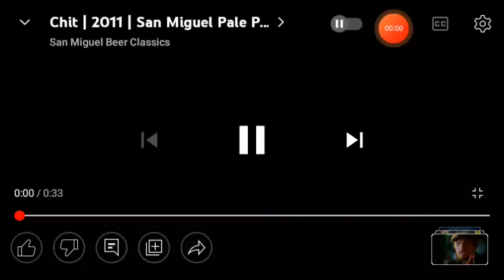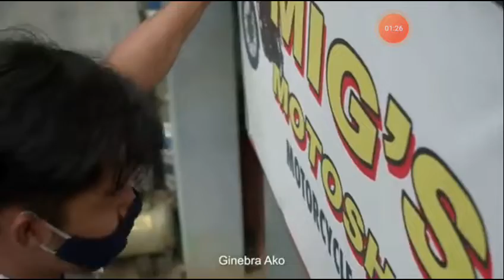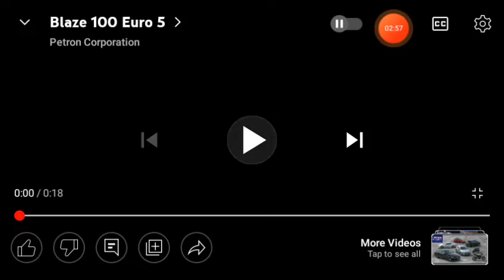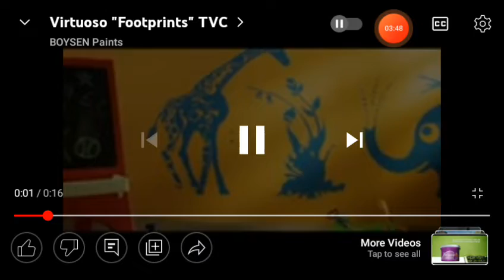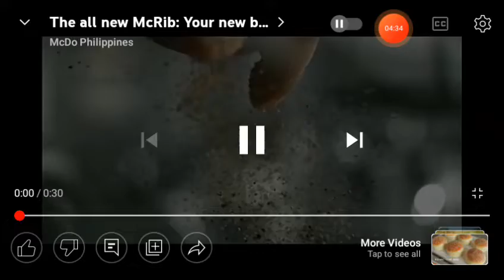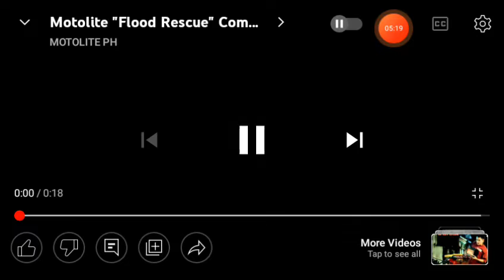The Story of Magical Summer Commercial Break Part 1